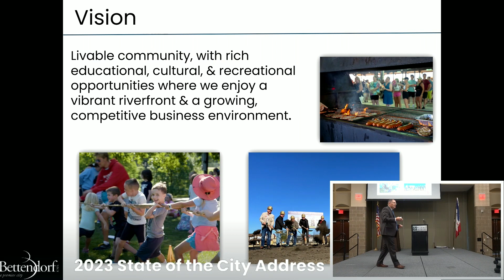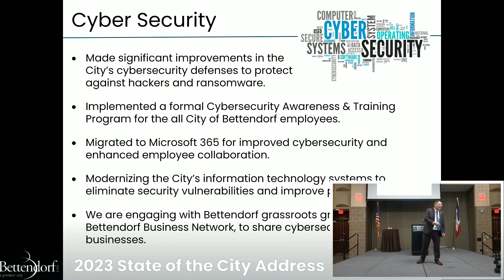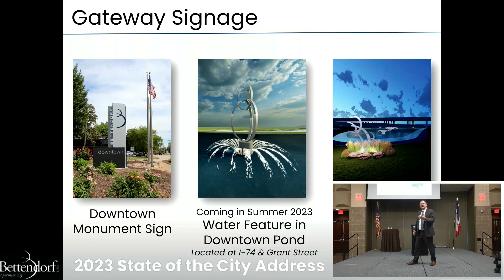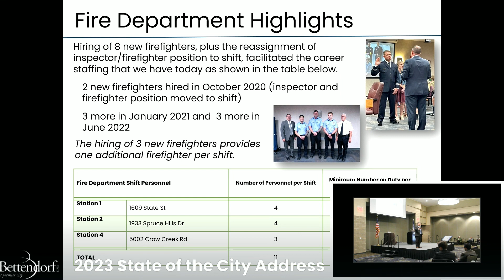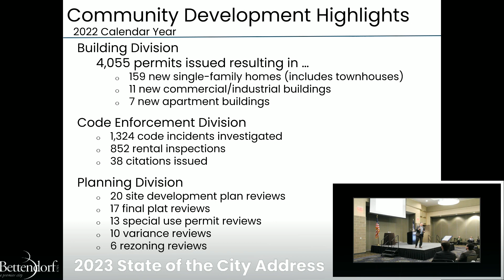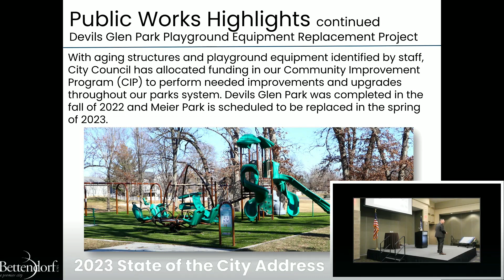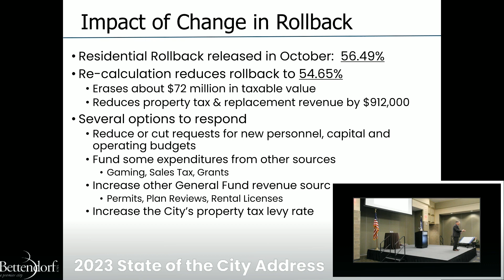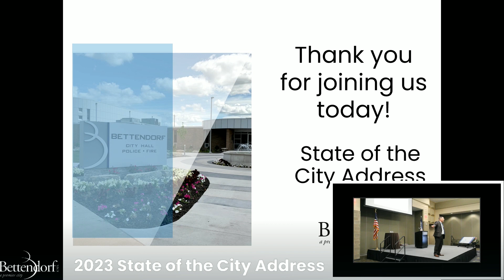2023 State of the City Presentation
On Wednesday, February 22, 2023, Mayor Bob Gallagher gave the 2023 State of the City Address at the Waterfront Convention Center.

The State of the City is an annual presentation that brings government officials, business owners, civic leaders, and residents together to reflect on the City of Bettendorf's accomplishments from the past year and review plans for the future.

to see what Mayor Gallagher discussed - including Projects and Initiatives, Department Highlights, Budget Changes, and Future Plans for our City.

Please Note - Unfortunately, this video is not complete due to a brief technical malfunction.